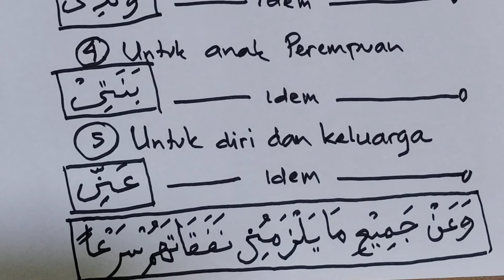Niat Membayar Zakat Fitrah dan Zakat Maal serta Doa Penerimanya, AYO TUNAIKAN ZAKAT!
Ramadhan, Idhul Fitri, Zakat, Zakat Fitrah, Zakat Maal, Niat Zakat, Mustahiq, Muzakki, Khaul